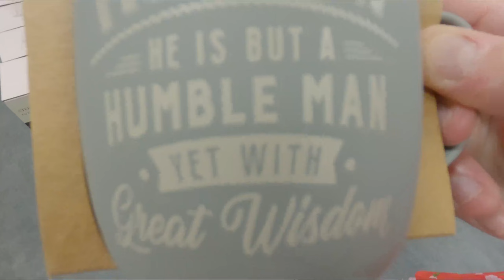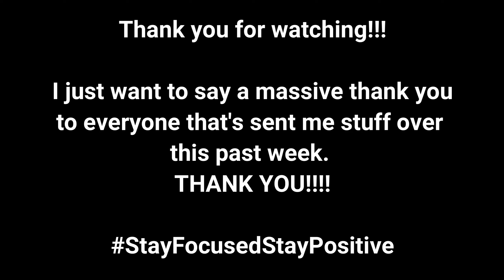Sponsored Or Something??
What can I can, I've been spoiled this past week and today I got spoiled a little bit more. I can only imagine this is what it would feel like to be sponsored.
It was a late finish and an early (ish) start. The mindset was good and so was the weather so the last thing I wanted to do was waste the day.

Go Check out: @skramblejoe
Dude, thank you so much for the merch!

A massive thanks to OKTREY!!!
For the use of the track: tooka pack

links:
If you wish to feed my addiction: